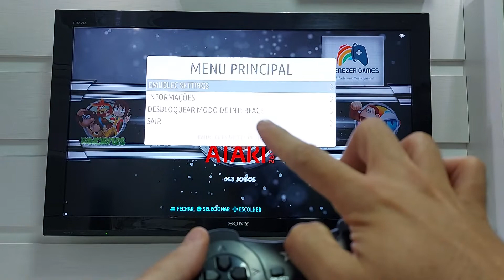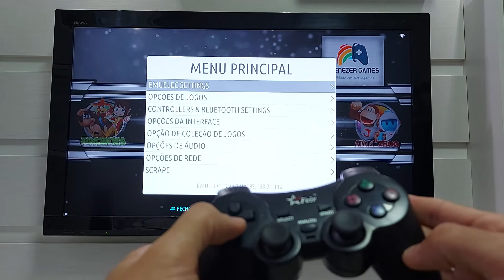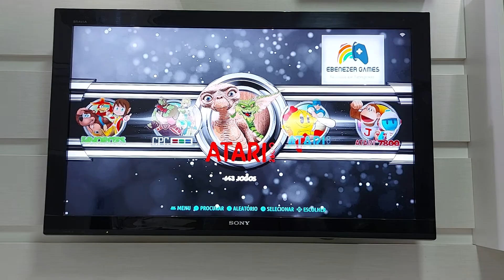001v5 - Desbloquear e Bloquear o Menu do Sistema v5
Video demonstrando como desbloquear o menu e bloquear o menu para o cliente visualizar as opções avançadas do menu do sistema para qualquer alteração necessária.

Mantemos o menu bloqueado por padrão para proteger o sistema de alterações não desejadas podendo até comprometer o funcionamento do sistema, portanto a cada desbloqueio do menu, após efetuada alteração volte a bloquear pra manter o sistema protegido!